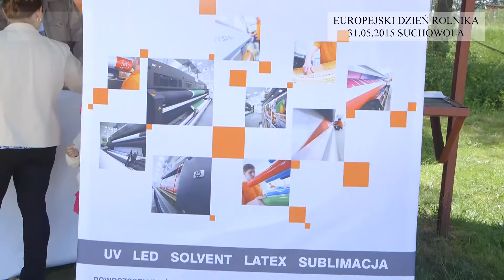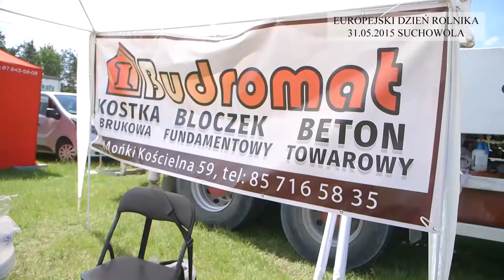Europejski Dzień Rolnika 2015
Międzynarodowe Targi Rolnictwa i Budownictwa Wiejskiego - Suchowola 2015